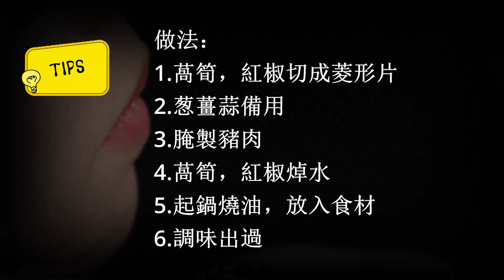新“抗癌一霸”！民間“千金菜”竟能殺死癌細胞，緩解化療副作用？現在知道還不晚！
大家好，這裡是專注養生的頻道